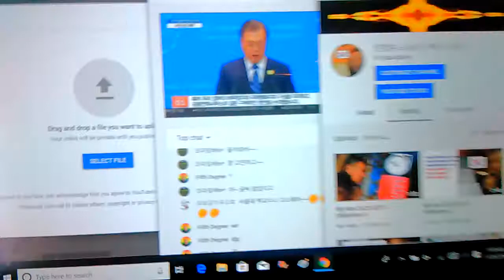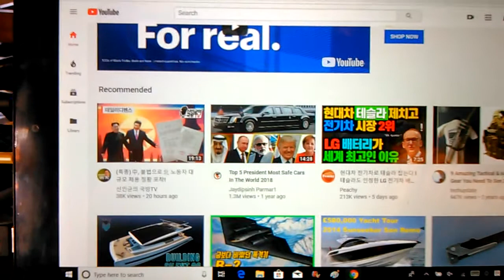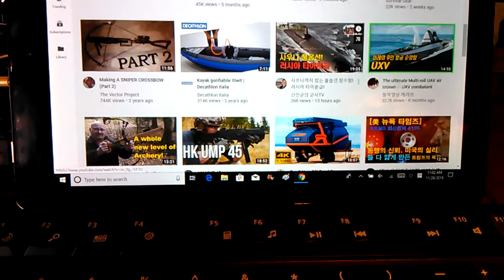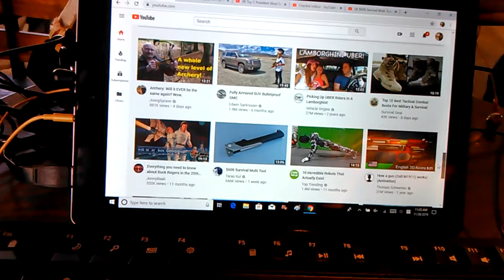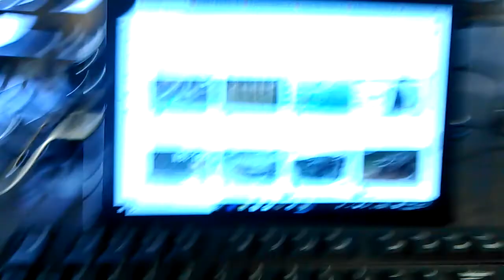2) National CEO Position and Global CEO Quality!-drag and drop was blocked. VID 20191126 105953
**"This world have followed satan's intellectual deception what have distorted
 reasonable and logical knowledge what came from GOD.
 This is the reason why this world have struggled with their own efforts and
 faithfulness. Even,the satan people is much more vigorous and powerful.
 And the people who didn't follow GOD and Jesus Christ have fallen into
 satan's trap as bible said.
 My national CEO condition is 25 trillion dollar cash net with 30 minute
 working hour,annually.
There is no after service,30 minute is final,no warranty.

Uploading time from 11:05 AM to 11:45 AM
Starbucks in Washington d.c
From 2004,
5 times of gun threat,5 times of knife threat,many times of black guys threat,uncountable times of cheating and taunts,uncountable time of spitting,uncountable times of spraying nose,

Nov-26-2019 Tuesday 11:05 AM